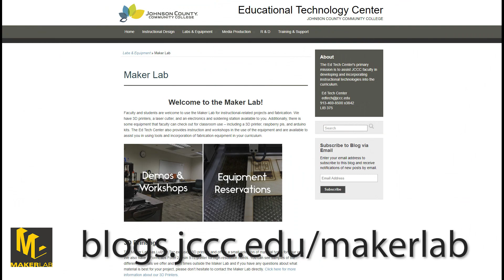The JCCC Maker Lab